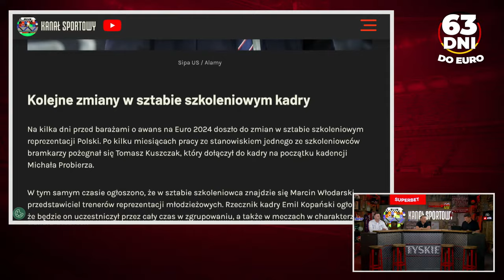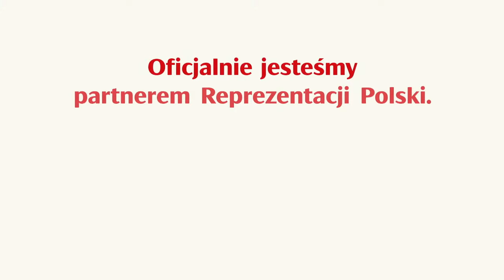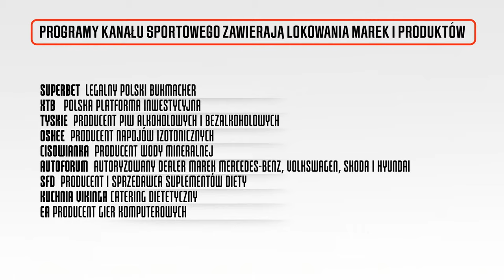POLSKA PRZED EURO 2024: BOREK, ŚWIERCZEWSKI, ŻEWŁAKOW - RAPORT KADROWICZÓW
Mateusz Borek, Piotr Świerczewski i Marcin Żewłakow zapraszają na "Biało-Czerwony Alarm", w którym przyjrzymy się formie kadrowiczów przed EURO2024!